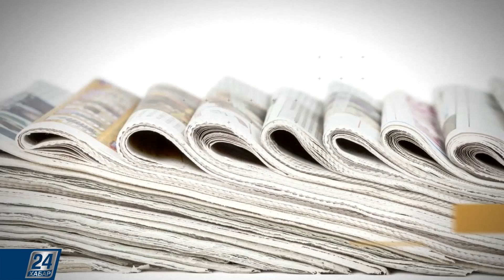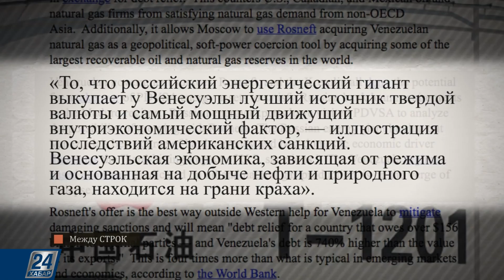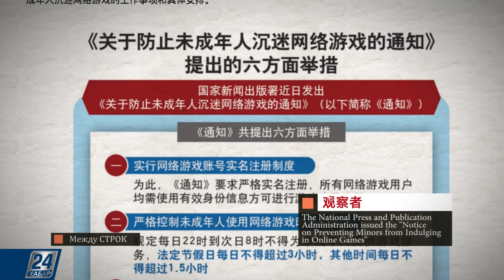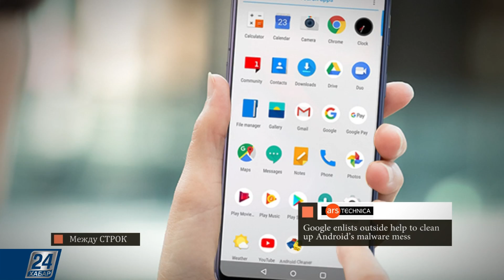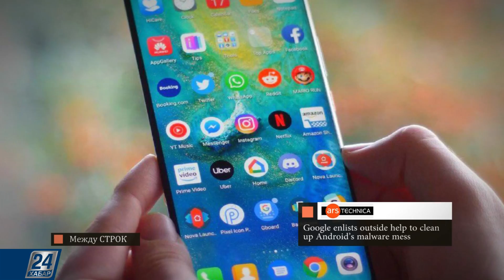12.11.2019 І Между строк